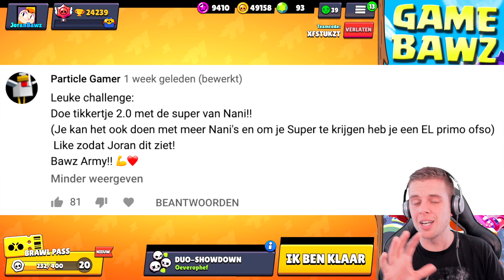BIZARRE MINI GAME! TIKKERTJE MET NANI SUPER!!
▸ Over deze video: Ik doe vandaag weer een hele dikke mini game in Brawl Stars, met de super van Nani! (in het Nederlands)

▸ Op die manier blijf je op de hoogte van al mijn Brawl Stars/Clash Royale en andere videos. :)